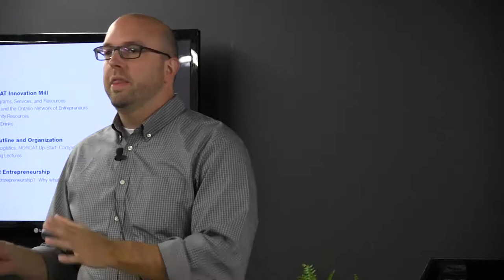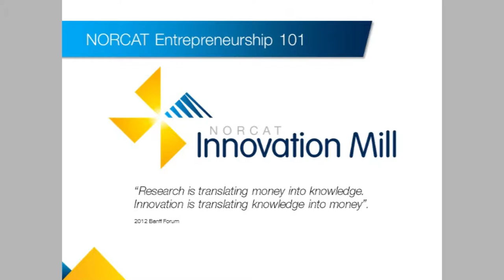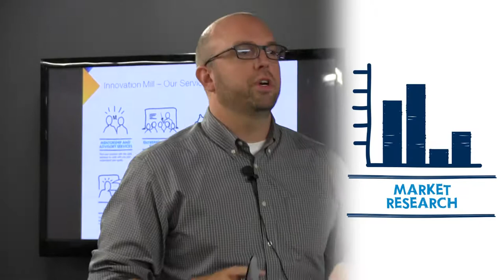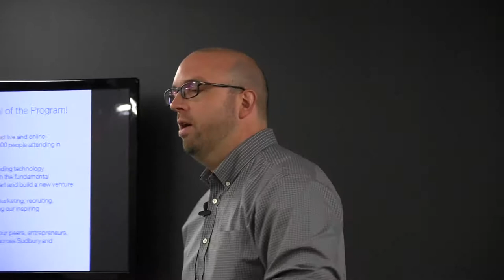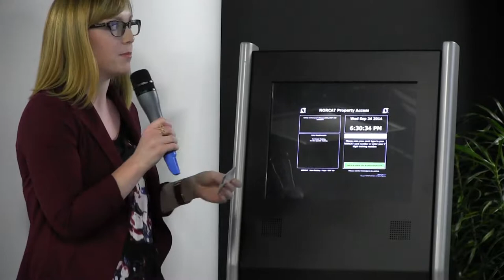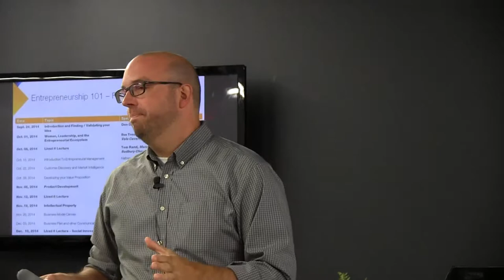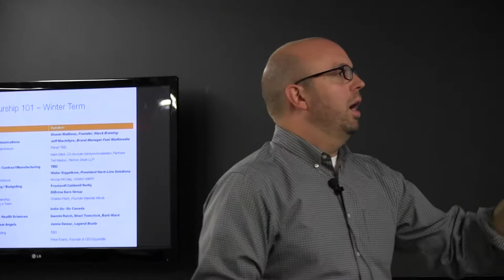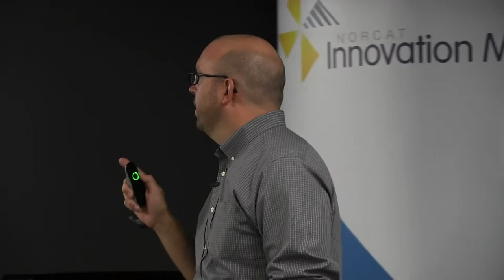"Introduction to Entrepreneurship 101" featuring Don Duval | Entrepreneurship 101 2014/15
In week 1 of Entrepreneurship 101 2014/15, NORCAT CEO Don Duval gives this year’s class an introduction of the 30 week program and a preview of upcoming lectures.